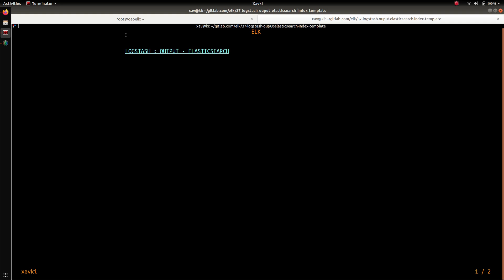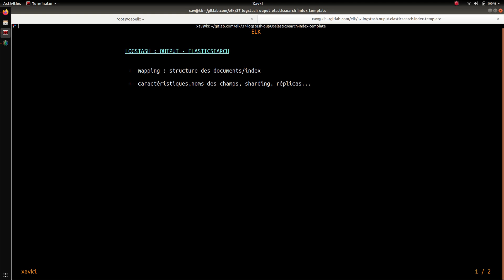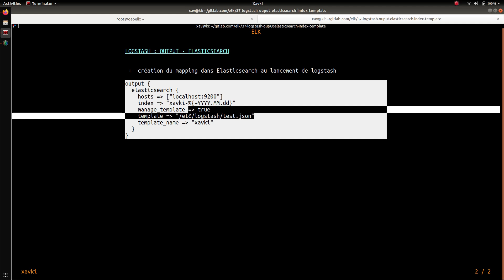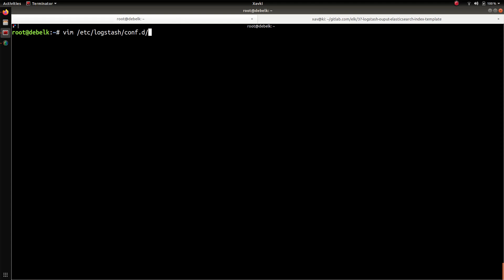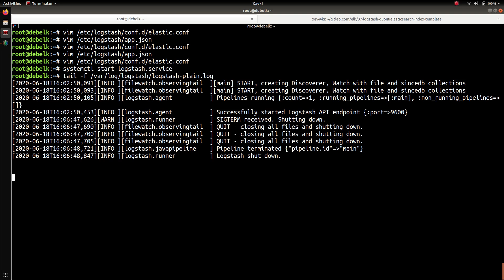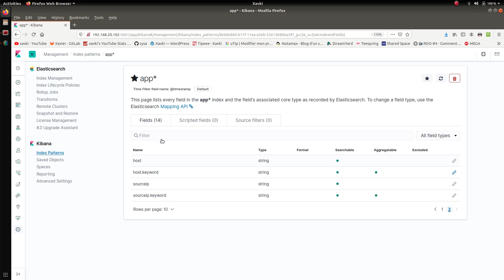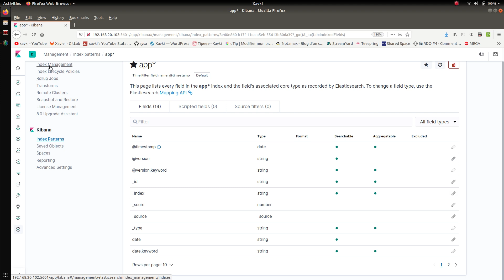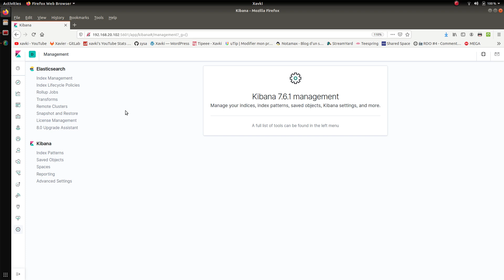ELK - 37. LOGSTASH : ELASTICSEARCH - CREATION DE TEMPLATES D'INDEX